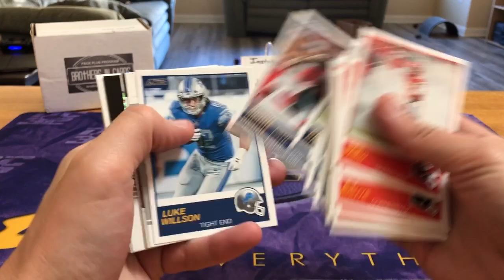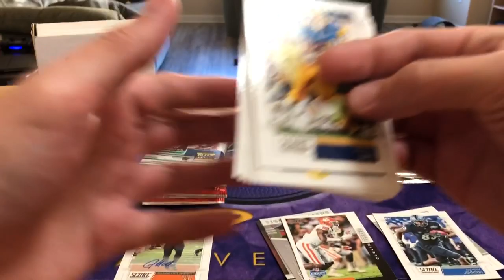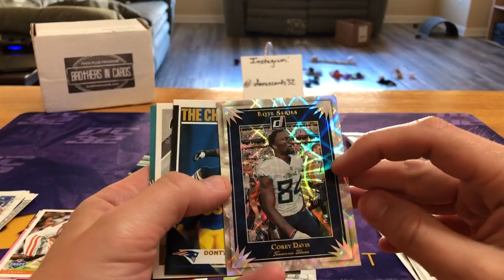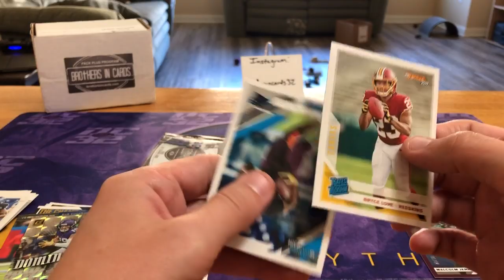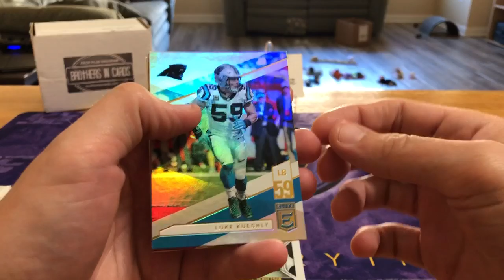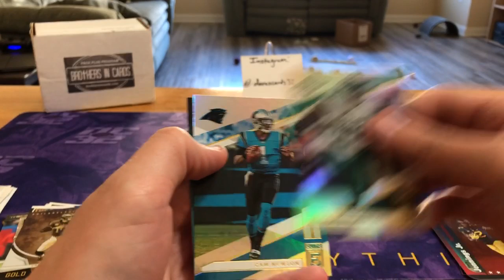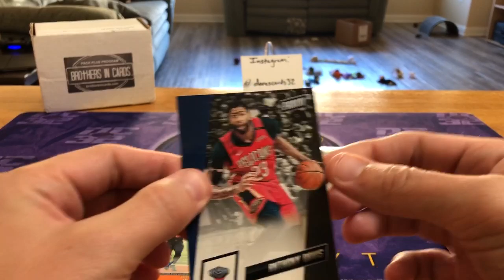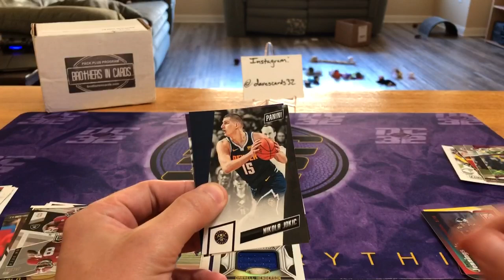Brothers In Cards Football Gold Box #1 - August 2019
eBay - davescards32